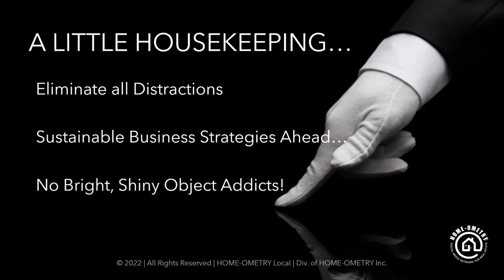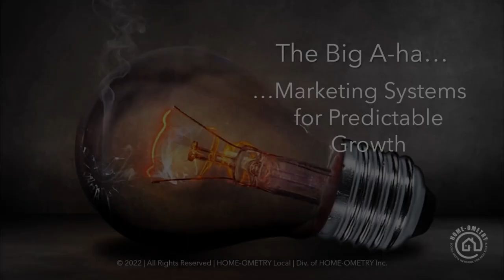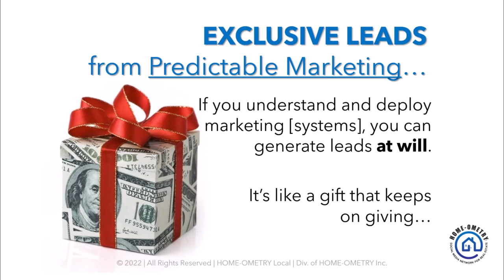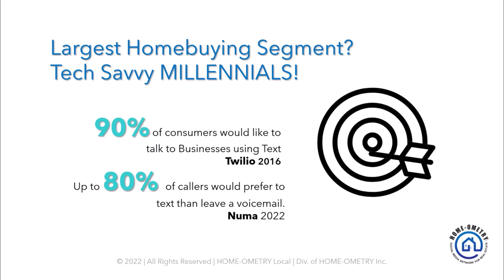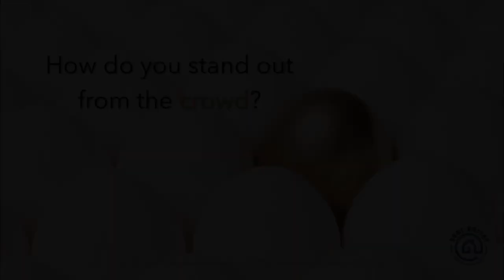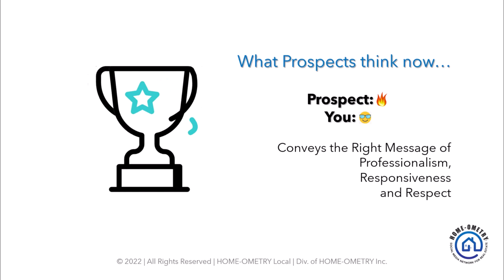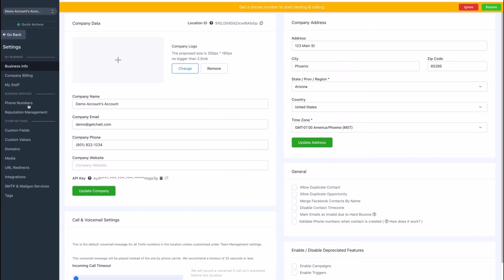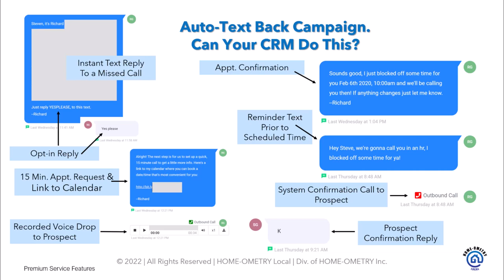HOME-OMETRY Local: More Leads and Clients in 2023 Webinar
This will be the most challenging year in real estate. Discover how you can generate more leads and clients in 2023.

HOME-OMETRY Local, the all-in-one marketing platform, provides client acquisition, lead nurture and retention systems for realtors, mortgage professionals, investors and home service providers.

Want more clients this year?